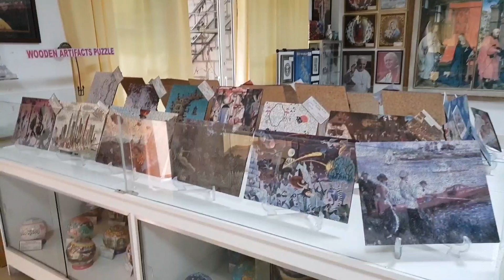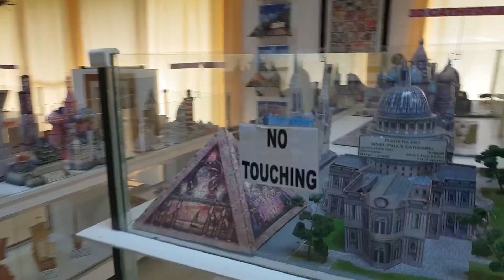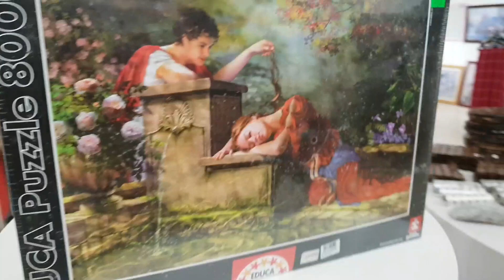Puzzle Mansion Tagaytay